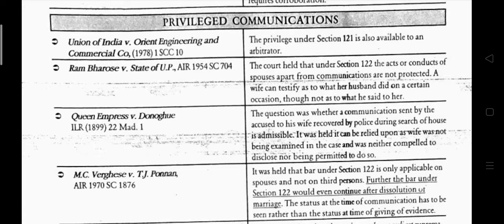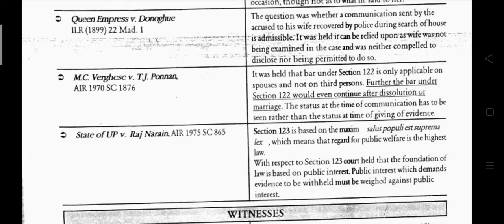part 11 Indian evidence privileged communication